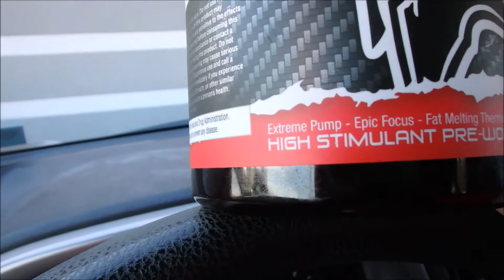GOD OF RAGE PREWORKOUT REVIEW | THE YOUNG BROTHERS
This preworkout was the highest stimulant that I have ever taken! Enjoy the taste and performance review from me and my brother!